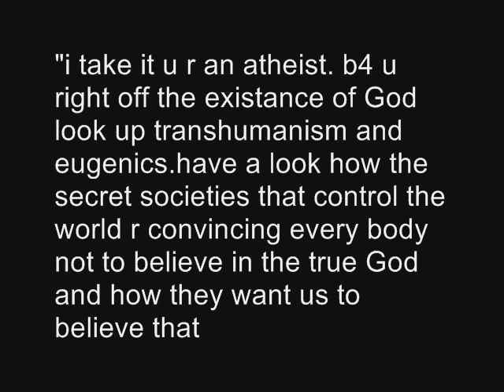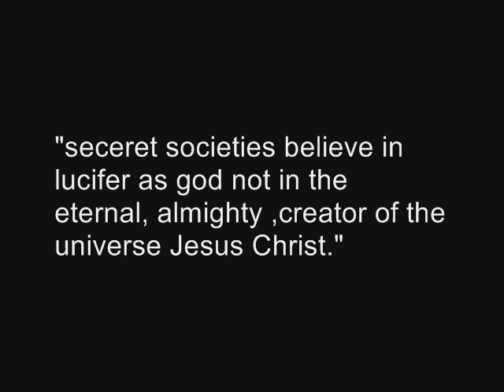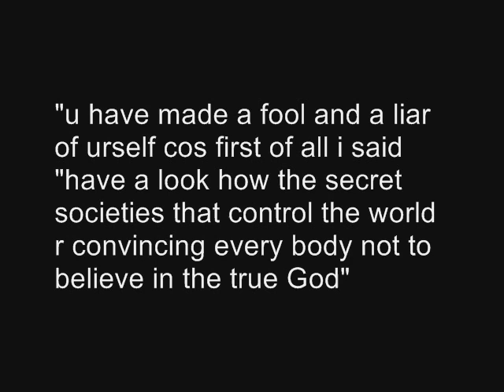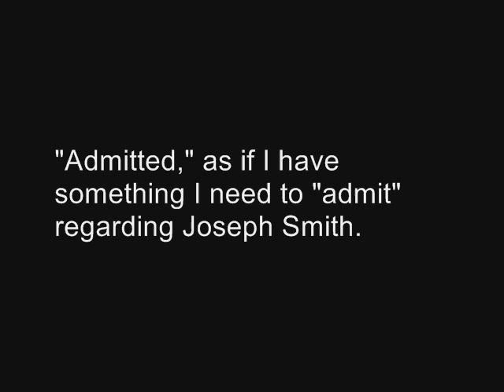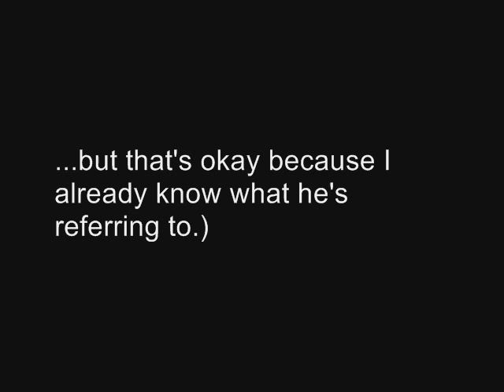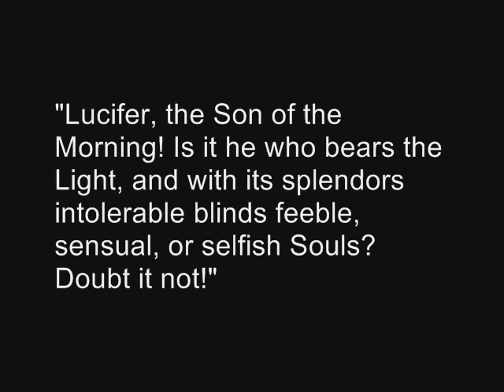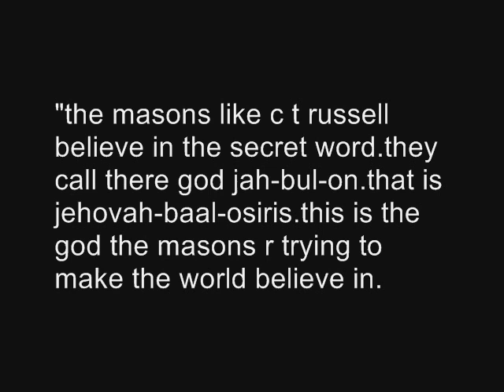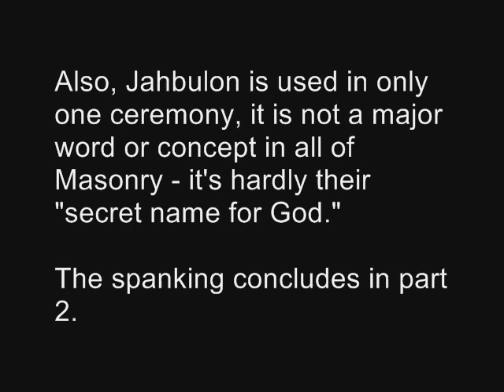arnie365 gets spanked again Part 1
So arnie basically pulls a KeithTruth by not even watching my video responses, simply declaring them "useless," insulting me, and then babbling more bullshit.

While I was making this, he sent the last comment which is when I realized that he hadn't even watched my initial responses, which pissed me off greatly. If he does this again I will block him and not bother with him any more. It's a waste to sit and respond when he doesn't even watch my responses. Throughout these responses you will see him, like Keith, parroting stuff that I already addressed and debunked in my last public humiliation of him.

It's really sad.